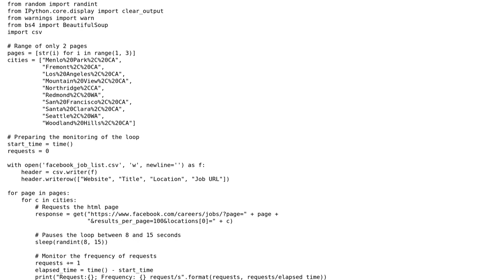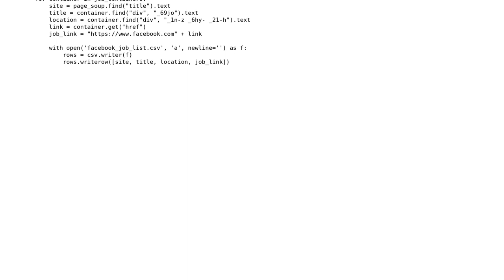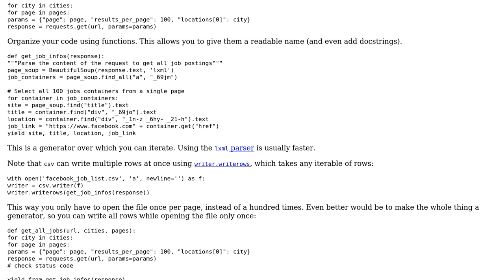Code Review: Web scraping job postings from Facebook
With thanks & praise to God, and with thanks to the many people who have made this project possible! | Content (except music & images) licensed under CC BY-SA | Music | Images & others | With thanks to user iron502 user Graipher user 200_success and the Stack Exchange Network Trademarks are property of their respective owners. You are responsible for your own actions.